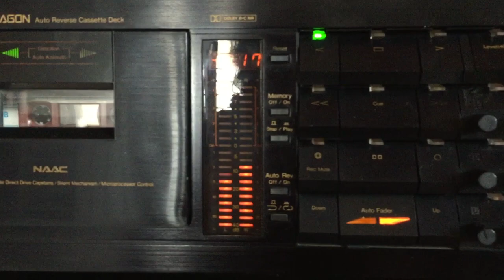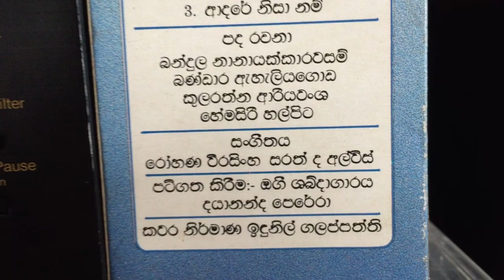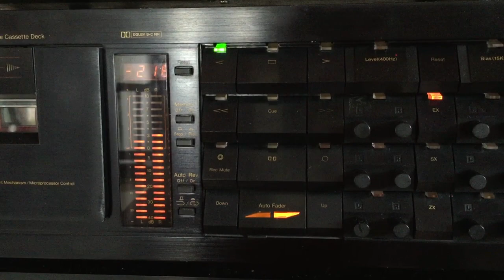Manike Attanayake: Ethata Yami Piyabala